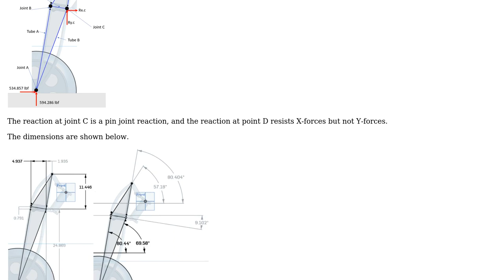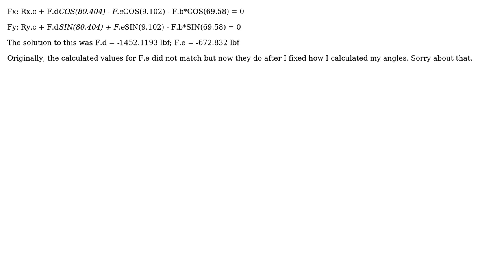Engineering: Method of joints not working on simple truss, supposed to be stable and determinant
With thanks & praise to God, and with thanks to the many people who have made this project possible! You are responsible for your own actions.